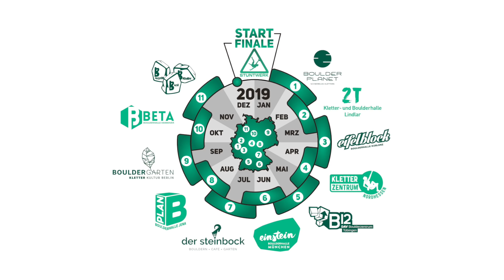Kickoff - 1. Station 2019 - Boulder Bundesliga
😍 Man, wat war das für fantastischer Start in die neue Saison. Nun ist bereits 📣 Halbzeit 📣 der ersten Station und über 500 Boulderverrückte beamten sich bereits zum Boulderplanet. Hier nun endlich unsere Impressionen zum Kickoff.

😱 Wie jetzt?

🧐 Du warst noch nicht dort?

🛸 Dann mal ab auf die nächste Untertasse! 3 Wochen bleiben dir noch.

👉 Station 1 - 2019 👈
12. Januar - 24. Februar

Unsere Partner:
🐘 Mammut
🔌 Walter Fritz Deutsche Gesellschaft für Energieversorgung
🥜 Clif Bar
🎥 Klettermafia
🔴 Blocz
⚫️ Flathold
🍌 Boot Bananas
🤚 KletterRetter
🔩 Kletterkultur